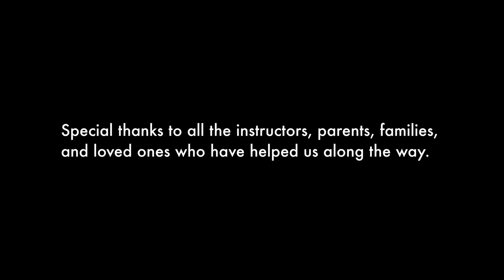CIML Holiday Recital 2020-Group A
In lieu of our usual Holiday Recital, this is the first group of students virtually performing as a "band" to display their skills and continued evolution as musicians.  Thank you so much to all of the students for their hard work.  For more information on lessons and classes, visit us